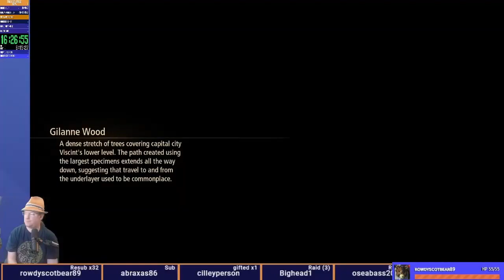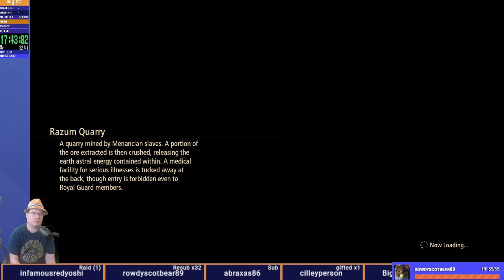Tales of Arise - First Play Part 09 - The Liberation of Menancia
So there WAS something evil going on! Also we had to fight our party future members because video games.

But at least we smashed the giant lizard